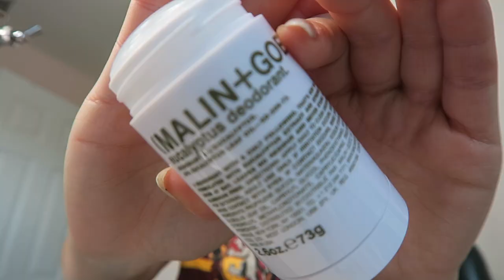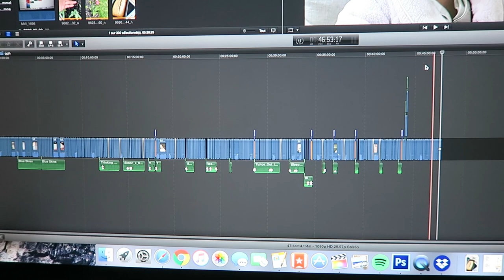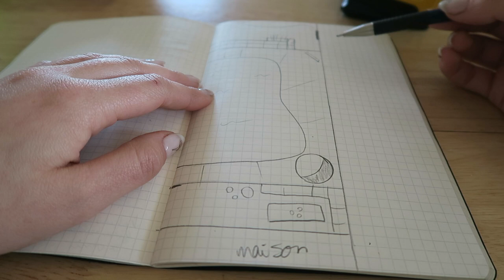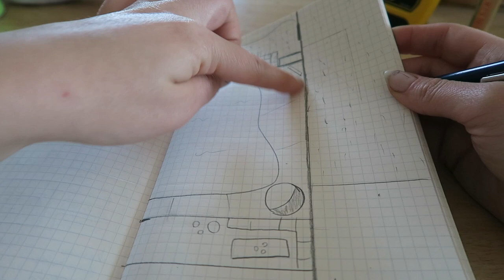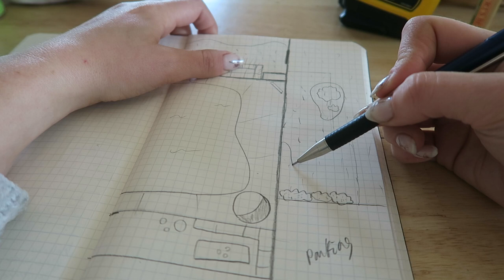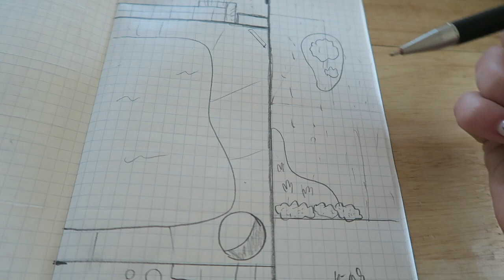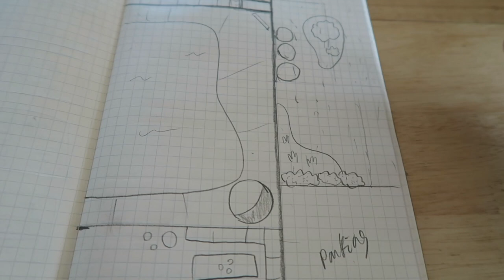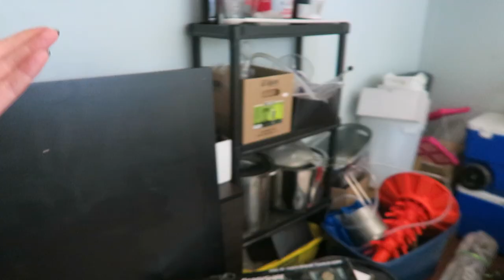Je vous montre ENFIN le sous-sol...!!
Vlog semaine 2 de test d'organisation, cette fois j'y vais avec la méthode 'cynthia', c'est-à-dire faire un peu de tout chaque jour. Serai-je plus efficace que la semaine dernière..? Malheureusement je n'ai pas fait de vrai weekly vlog cette fois car ça bouffe trop de temps, mais j'ai vloggé 4 fois environ cette semaine dernière et je vous ai parlé de trucs qui reviennent souvent ;) Genre je vous dessine nos plans pour la zone sans garage ET je vous montre ENFINNN le sous-sol au complet. !! Après 4 ans. HAHAHA

● MUSIQUE ●

♥ CODES PROMOS ♥

- 1 vernis gel gratuit à l'achat du Gel Starter Kit avec le code CYNTHIA
- 2 smoothies gratuits + paille en bambou + lait végétal + livraison gratuite sur votre 1re commande Evive : code CYNTHIADULUDE
- 40$ de rabais 1re commande CookIt : code CYNTHIA40
- 15$ de rabais 1re course avec Uber : code UBERCYNTHIADULUDE